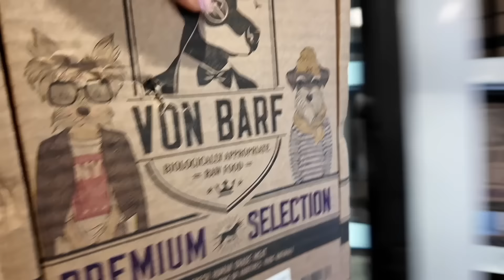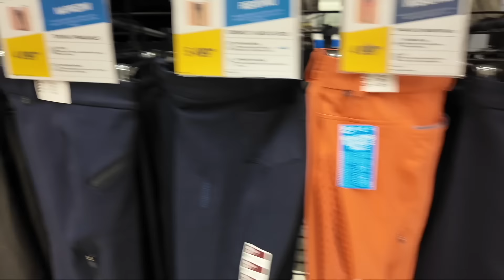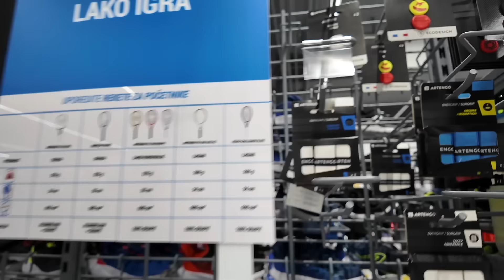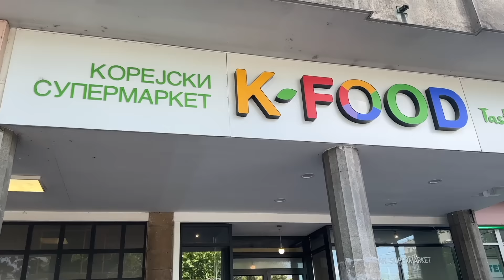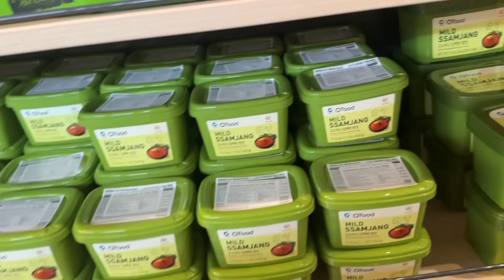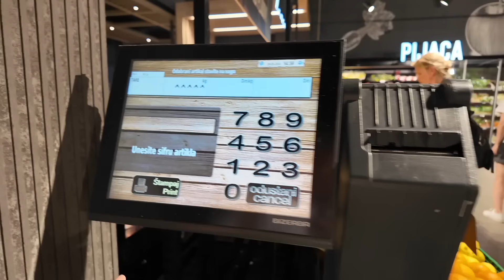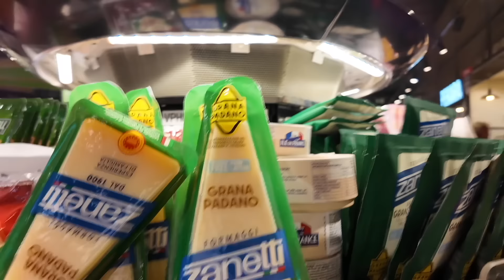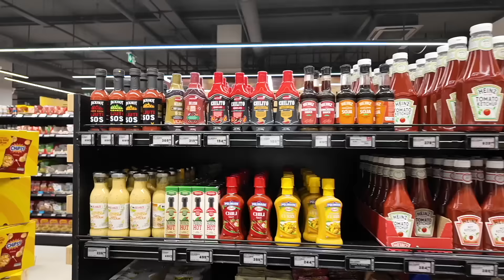Июньский влог: Я начала заниматься теннисом! Сербский супермаркет и Декатлон